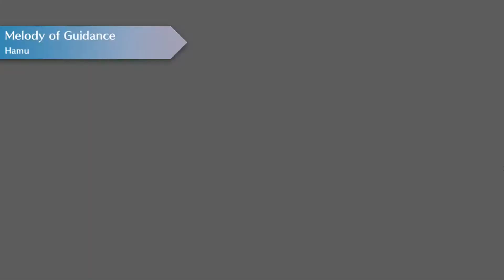[Touhou LostWord] Houraisan Kaguya Reincarnation Costume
I dozed off a bit during the recording, lol. Just finished the exam and it was tiring.

Eirin coming up.